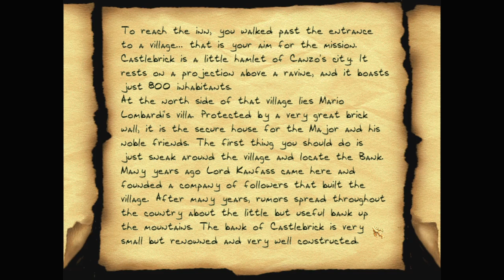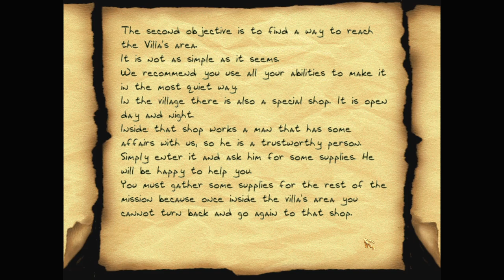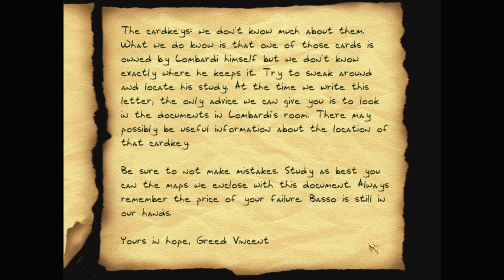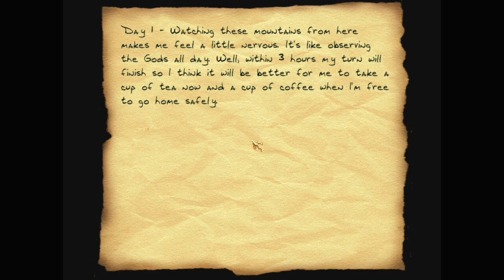Let's play Thief fan missions: Horns of Canzo 2: The Dragon's Claw, episode 1